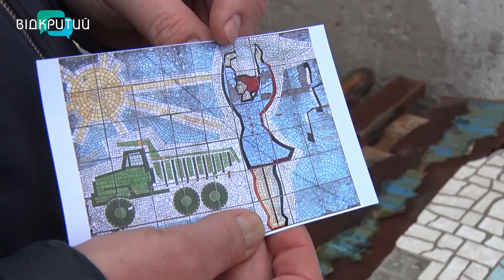У Дніпрі технічному музею «Машини часу» передали унікальний артефакт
Жінка, яка проводжає авто. Музей “Машини часу” дістав унікальний експонат для майбутньої виставки “Історія перемоги”.